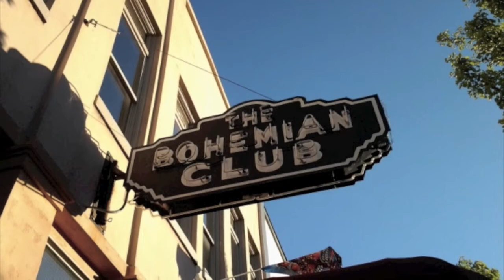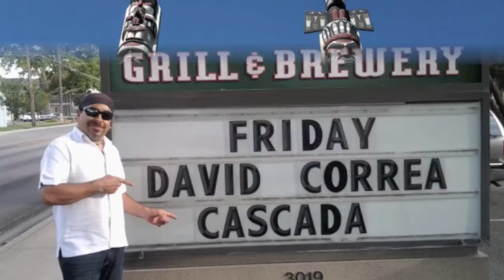David Correa and Cascada 2013 Western States Tour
David Correa and Cascada video/photo collage of 2013 July & August Western States Tour.

Featuring: David Correa and Chico Lobos on guitar, Dane Lundy on bass and Tim Bolling on percussion.

video/photo collage is set to the track "Querida" from the CD "Rumba de la Selva"